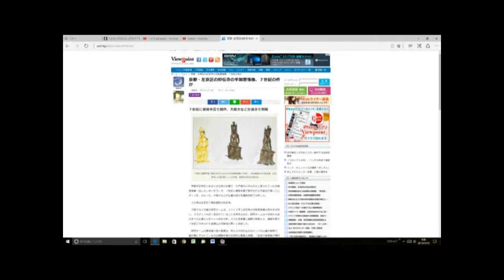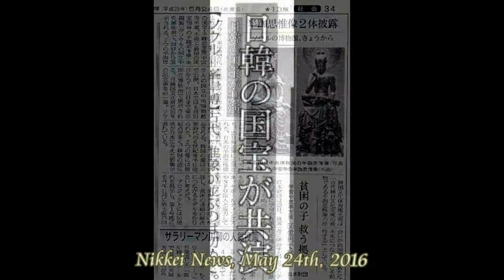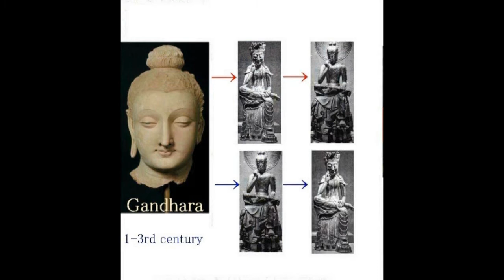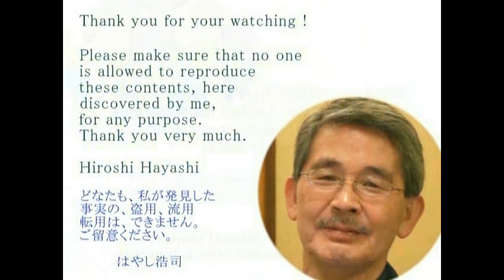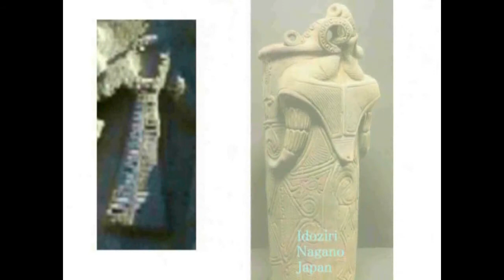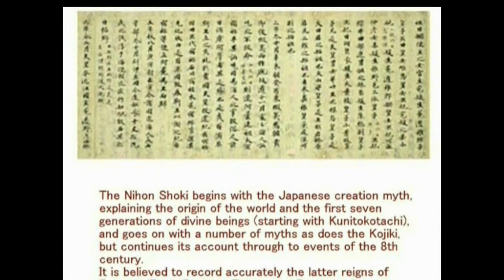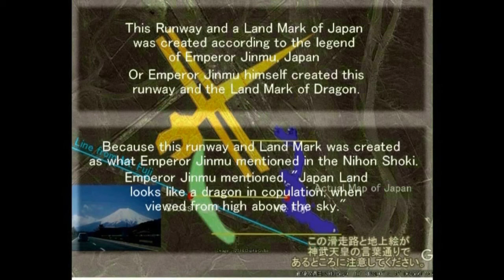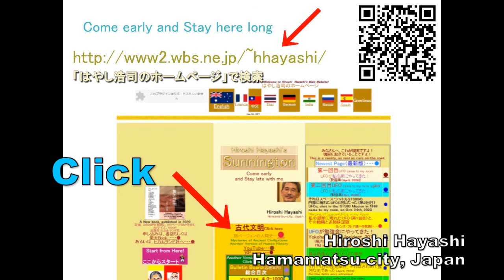3879【05重】Japan as God's Land+Korean Statue in Suspicion+Proof of Japan日本はまさに神々の国だった＋韓国の疑惑の弥勒菩薩像by HH